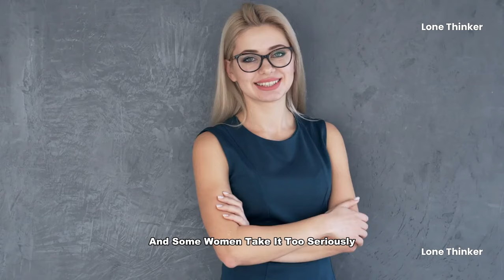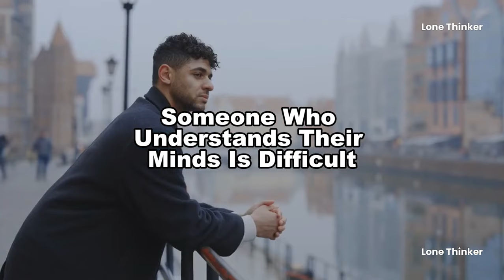Why Sigma Males Struggle To Find Love (The Harsh Truth)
Discover the harsh truth behind why Sigma males often face challenges when it comes to finding love. In this thought-provoking video, we delve into the unique characteristics and behaviors of Sigma males, exploring the reasons behind their struggles in the realm of relationships. Join us as we uncover valuable insights and shed light on the complexities of love for Sigma males. Don't miss out on this eye-opening discussion!